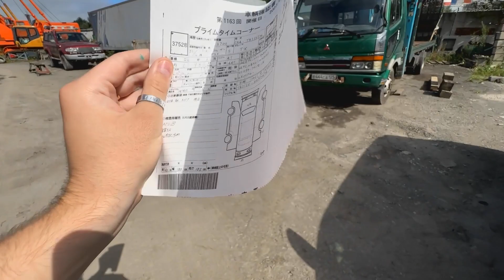САМЫЙ ВЫГОДНЫЙ PRADO В 2023 ГОДУ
Toyota Land Cruiser Prado любят почти все, кто про него слышал! Но после санкций цены на этот авто взлетели до небес.. или нет? Сегодня рассказываем положение дел с санкционными авто и актуальными ценами на них

Если всё ещё думаете, что ввоз авто из Японии прекратился, то скорее смотрите это видео и бегите к нам за заказом - это всё еще реально и выгодно ;)

Тайм-коды

0:00 Привезли и радуемся
2:18 Техничка
02:12 Хвалим технику
03:56 Состояние и аукционный
04:54 Салон
07:32 Багажник
08:52 Тест на ходу
12:00 О ценах и вариантах
13:49 Покупайте с нами!

☎️ Многоканальный 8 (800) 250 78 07
⌨️ Контакты наших менеджеров для выгодных покупок:

Группа компаний «Тосэй» оказывает полный спектр услуг по подбору, привозу и таможенному оформлению авто и техники из Китая, Кореи, Японии, США и ОАЭ